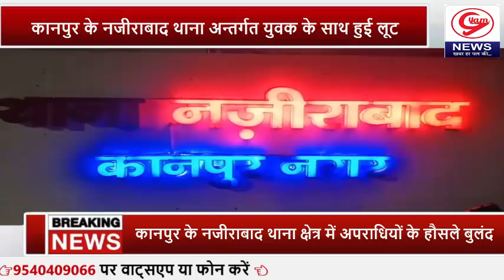के नजीराबाद थाना क्षेत्र में अपराधियों के हौसले बुलंद.🇮🇳👇 gyamnews.today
कानपुर  ब्रेकिंग

कानपुर के नजीराबाद थाना क्षेत्र में अपराधियों के हौसले बुलंद ।

कानपुर के नजीराबाद थाना अन्तर्गत युवक के साथ हुई लूट

युवक के साथ जमकर की मारपीट और चैन लूटी,

कई आपराधिक मामले पहले से ही है दर्ज

अभी 2 दिन पहले ही 151 में नजीराबाद पुलिस ने किया था चालान ।

देशी तमंचा लहराते हुए कई वीडियो और फोटो भी हो चुके है वायरल ।

लुटेरे अपराधी का नाम शेरू सिंह चौहान नजीराबाद थाना छेत्र का रहने वाला बताया जा रहा है

पीड़ित अमित कुमार अपनी फरियाद लेकर पहुंचा नजीराबाद थाने ।